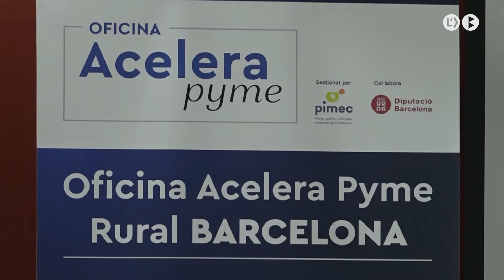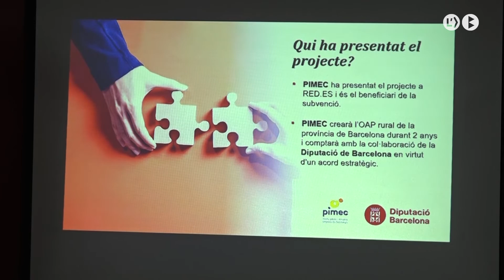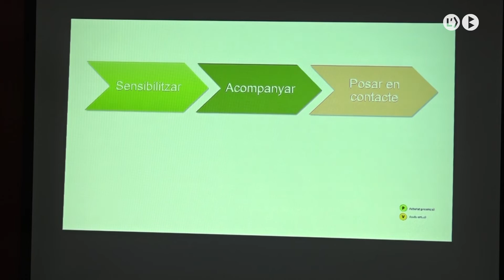El projecte Accelera Pime Rural arriba al Berguedà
Les petites i mitjanes empreses que vulguin digitalitzar la seva activitat disposen de la primera oficina Accelera Pime Rural del Berguedà. Es tracta d’un servei per descentralitzar l’acompanyament a les petites i mitjanes empreses impulsat per la patronal PIMEC.